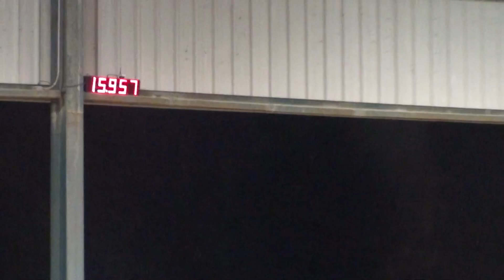Kristina Landrum / Coco 2011 NBHA GA State Testing Stirrup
Kristina Landrum / Coco testing her right stirrup in the Youth 1st Go.  She locked herself in the finals on this run.